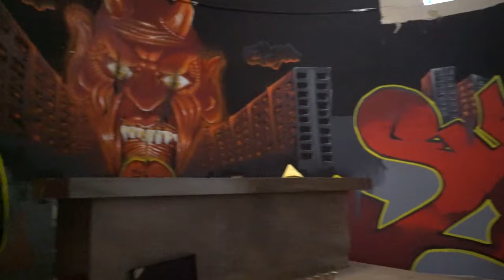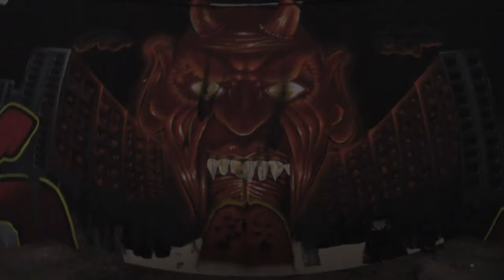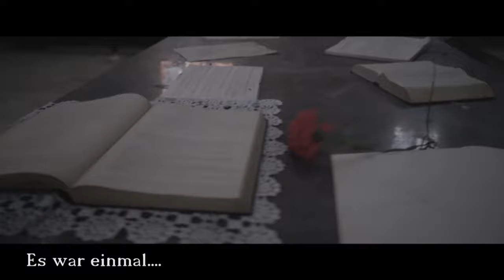Lost Places #54 Revisite in der Satankirche | Its Lost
Herzlich willkommen auf unserem Kanal und in unserem 54. Video.
Wir haben uns auf den Weg gemacht einen Ort zu besuchen den wir  vor ca. 10 Monaten schon einmal besucht haben.
Mittlerweile trägt dieser Ort den Namen Satanskirche.
In unserem Video wird sehr schnell klar warum.
Vergleicht dieses Video doch auch mit unserem ersten Besuch, in der Kirche, und sagt uns doch einmal eure Meinung was ihr davon haltet.
Hat dieser Ort sich für euch zum positiven verändert ? oder zum negativen ?

Wenn ihr Anregungen oder Wünsche habt schreibt es uns einfach.

Unterstützt uns bei unseren Touren jeder Euro hilft
Geld senden 👇

Ihr könnt uns auch unterstützen in dem ihr über einen unserer Links bei Amazon einkauft. Hierbei könnt ihr auch von dem vorgeschlagenen Artikel abweichen. Es spielt keine Rolle welchen Artikel ihr kauft, solange es über einen unserer Links geschieht. Euch kostet dies keinen Cent mehr aber wir bekommen eine kleine Provision.

fenix TK35UE
Fenix E30R

Mini Stativ

its_lost_

Its Lost